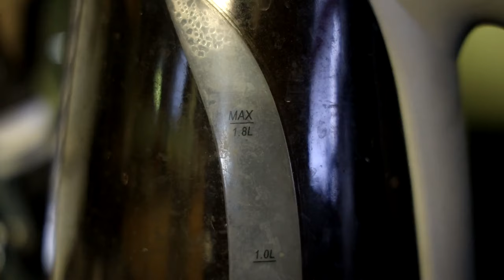The Penguin Will Make You Forget Joker 2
The Penguin was a very welcome surprise and thankfully keeps the quality of storytelling from The Batman! Colin Farrell is fantastic as the Penguin, however Cristin Milioti is absolutely amazing as Sofia Falcone!